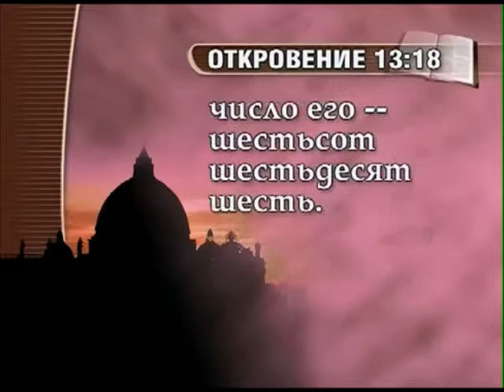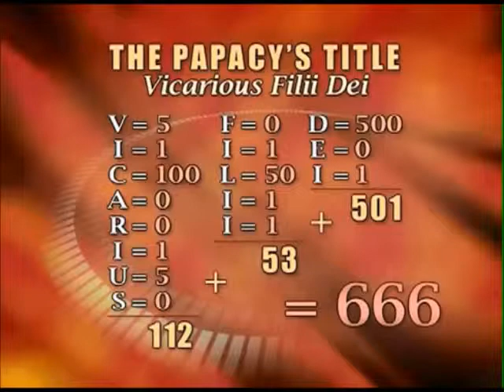znak zverya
zdravstvujte! segodnya mne otkrylas esche odin sposob kotorym mogut podsunut nachertanie zverya! v biblii napisano o tom chto budet pokladatsa pechat zverya...! a tak ze i pechat BOGA! no samyj populyarnyj sposob kotorogo ozidayut bolshenstvo hrestian eto mikrochipy. no segodneshnij den mne otkrylos esche odna vozmoznost: eto to chto mozet byt ispolzovano slova s biblii chtoby lyudi stavili sebe BOZIYU pechat na chelo svoe i konechno eto slovo mozet ispolzovat duhovnyj mirovoj lider- papa! i eta metka na chelo s s tiulom papy... Vicarius Filii Dei kotorayj neset v sebe chislo zverya 666 i pod pridlogom PRIDAT BOZYU PECHAT NA CHELO MOZET OKAZATSA PECHAT ZVERYA!... TUT SLEDUET PROSTOJ PRIZYV KO VSEM!!! CHTO NUZNO BYT VNIMATELNYMI I NE ZACIKLIVATSA TOLKO NA ODNOM VARIANTE!!!